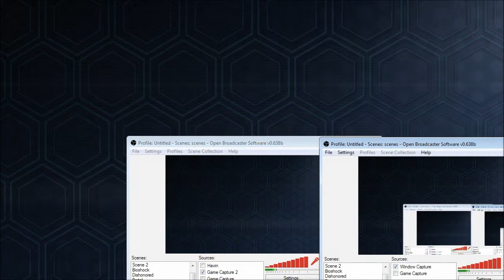Let's Stream - Tales from the Borderlands - Episode 1 Part 3